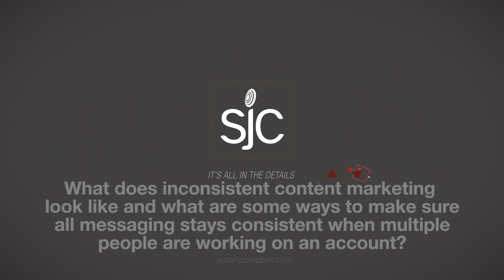Consistency and Communication and Their Role in Content Marketing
What does inconsistent content marketing look like and what are some ways to make sure all messaging stays consistent when multiple people are working on an account?